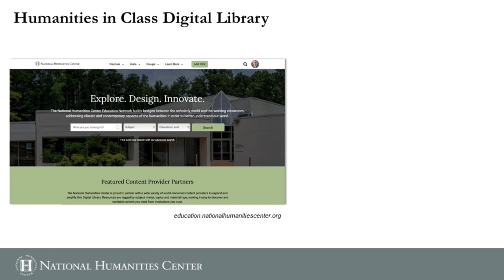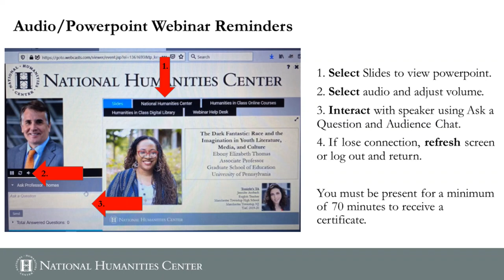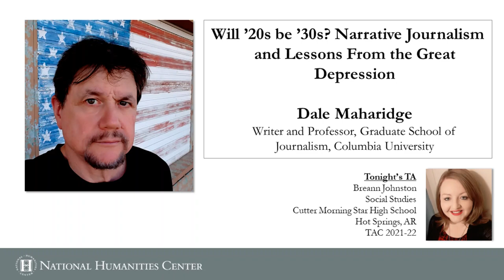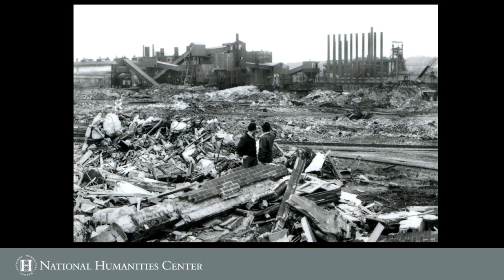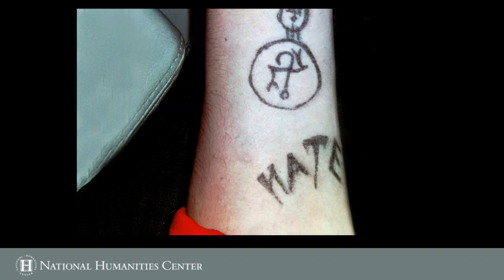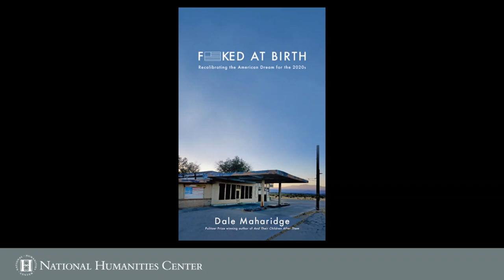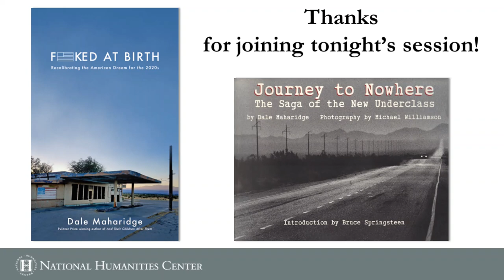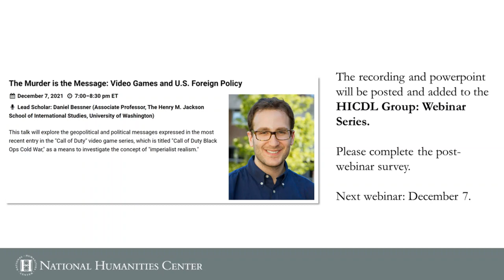Will ’20s be ’30s? Narrative Journalism and Lessons From the Great Depression